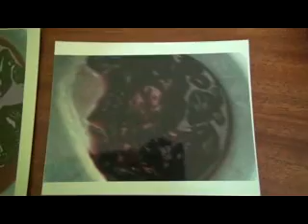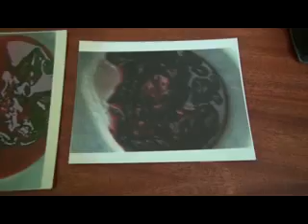Aprés avoir bu l'eau consacrée, voici ce qui sort d'elle / Incroyable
MINISTERE CHEMIN DU CIEL
Info Line :( + 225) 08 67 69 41 / 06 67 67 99 / 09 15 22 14 / 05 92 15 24
Le Dieu de Papa Florient toujours a l'œuvre.